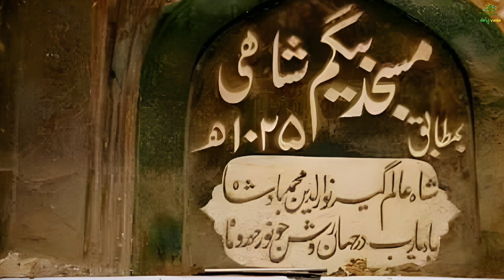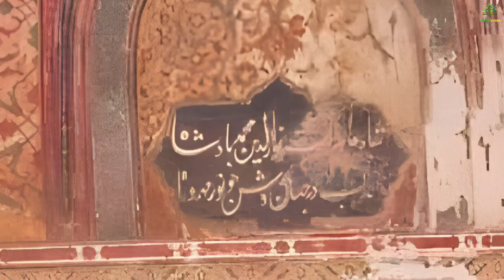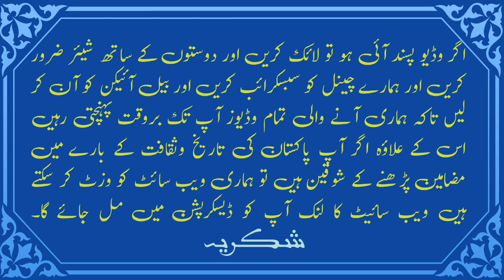Documentary Of Mariyam Zamani Begum Mosque, Lahore | Jodha Bai Masjid | PAK VIRSA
The 400-year-old historic "Begum Shahi Masjid" also known as "Masjid Maryam Zamani Begum" is located in an illegally constructed tire market within the "Musti Gate" in inner city Lahore.  Due to lack of awareness, ignorance and immense encroachment, most of the citizens of Lahore are also unaware of this masterpiece of architecture.

  This mosque was built between 1611 and 1614 in honor of his mother Begum Maryam Zamani during the reign of Mughal Emperor Jahangir.  This is the same Maryam Zamani who was a Hindu woman and the queen of Mughal Emperor Akbar.  Who is also known as "Maharani Jodhabai" in history.